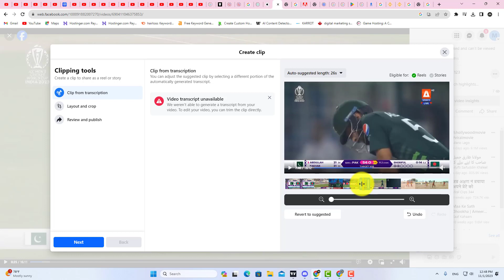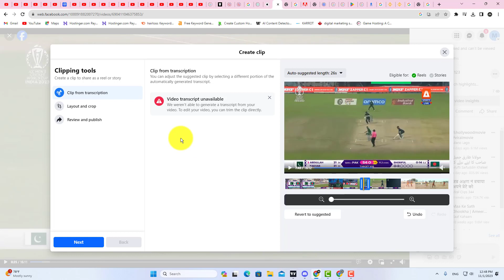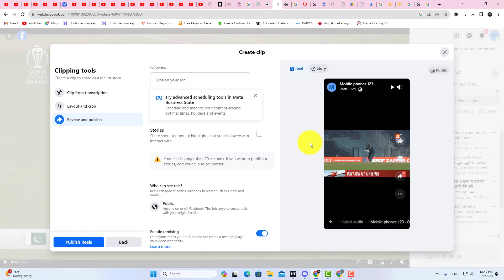How to Make Reel From Your Normal Facebook Video ✅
in this facebook tutorial, you will learn how to make reel on facebook from your normal videos.